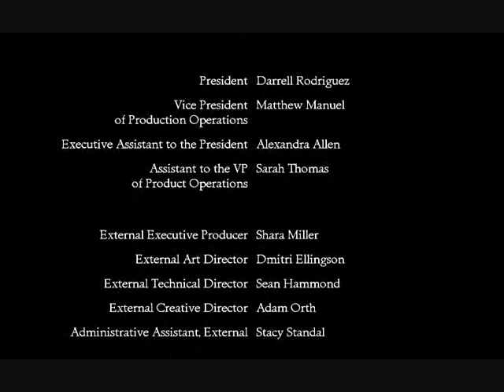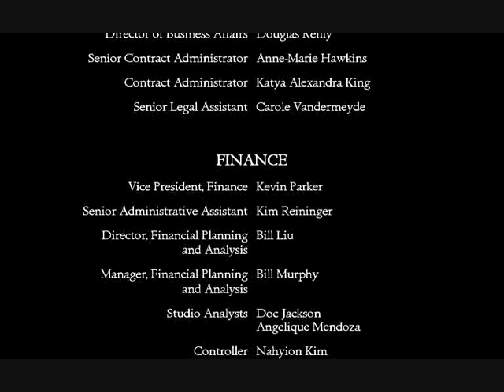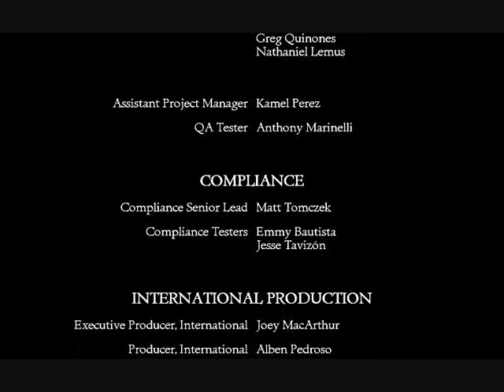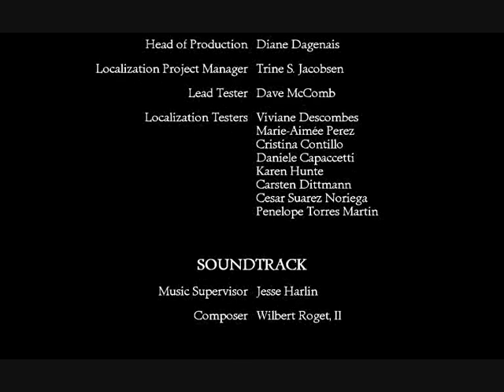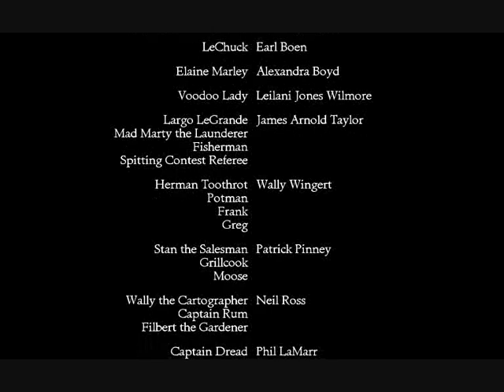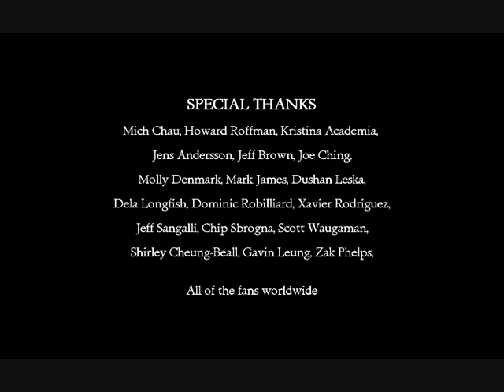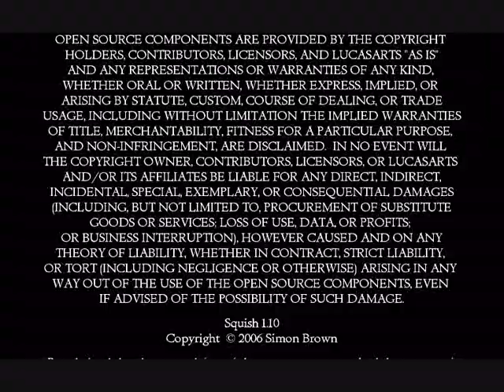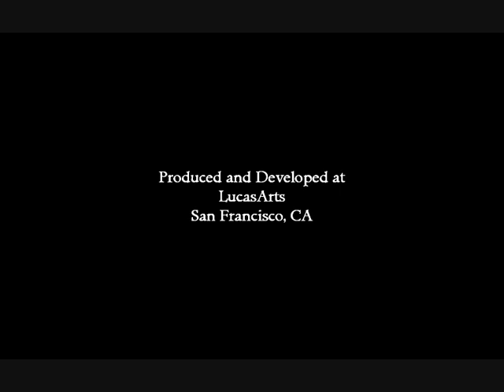Lets Play - Monkey Island 2: LeChucks Revenge Special Edition [Teil 17]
Wir haben LeChuck besiegt. Doch dann werden wir hinaus gebeten :) Und somit endet auch dieses wundervolle Lets Play :) Ich hoffe euch hats gefallen und ihr seit beim nächsten Mal wieder mit dabei :) NRWBoy18 adieu.

Hinzugefügt: 24. Januar 2011 14:53 (PST)